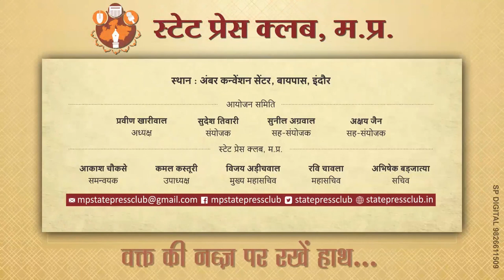Kumar Prashant Chairman, Gandhi Peace Foundation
Bhartiya patrakarita mahotsav 2019
State press club